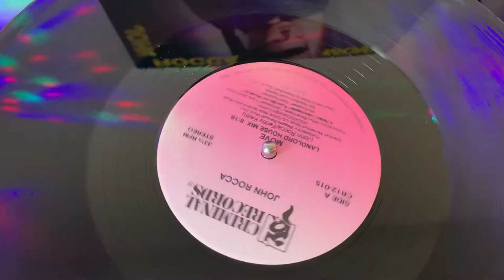JOHN ROCCA “Move” (LANDLORD HOUSE MIX)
A1-  LANDLORD HOUSE MIX -8:18
         MIX ) 8:18

B2-   Farley's House Piano Mix -7:48

B2-   Roccapella - 6:54

A Farley "Jackmaster" Funk mix for House Inc.
Recorded and mixed at Shakedown Sound, Inc., N.Y.C.

Published by: Beggars Banauet Music Ltd./American Momentum Music Ltd./Crime Wave Music/Farley Music.

1987 CRIMINAL RECORDS  / MAXI 12”